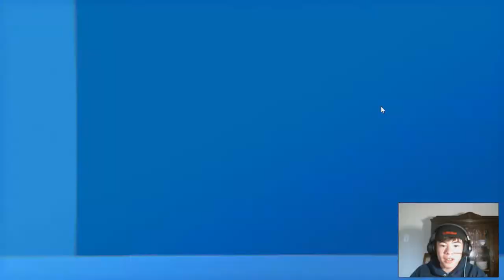Small Radios Big Televisions | Let's Play Ep. 2